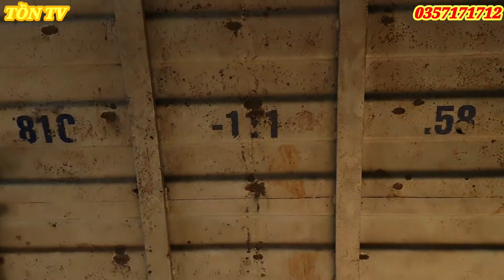TỒN TV - Hành Trình Đầu Tuần Cũng Là Đầu Tháng Mà Căng Không Thể Tưởng ?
Chia sẻ  cuộc sống nhà nông  giá  cả  bò ,mua  bán  công  khai

👉Ủng Hộ Tôi: (agribank : 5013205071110) NGUYỄN VÕ TỒN  chi nhánh kông chro, gia lai

👉Bản  quyền  thuộc về BẢO TỒN VLOGS và TỒN TV
👉không  in sao  reup dưới  bất kỳ hình thức nào